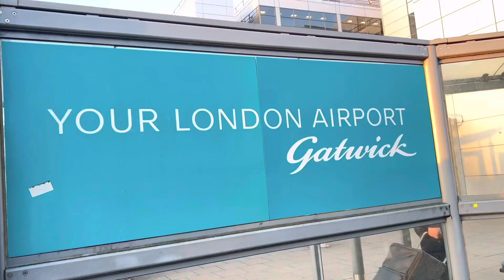যখন আমরা Gatwick থেকে নর্থার্ন আয়ারল্যান্ডে যাত্রা শুরু করলাম